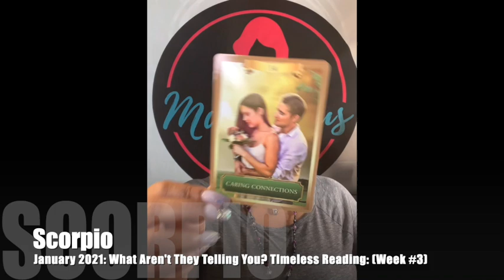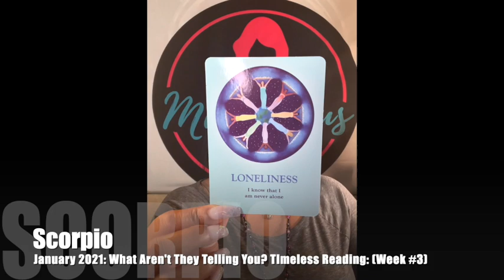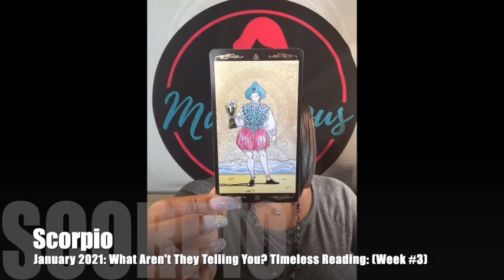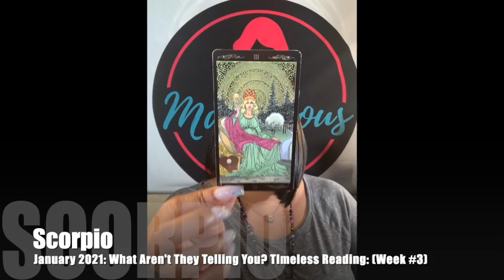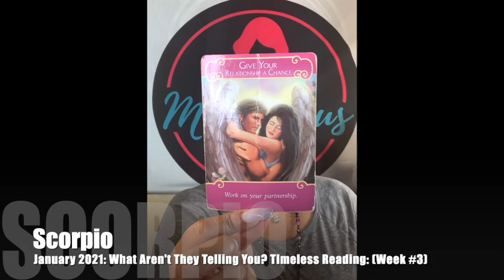♏️ Scorpio: You're their WORLD; they never doubted one moment they're love for you! "DF & DM"!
♏️ Scorpio: You're their WORLD; they never doubted one moment they're love for you! "DF & DM"! is a What Aren't They Telling You? Timeless Reading video for the time-frame of January 2021: Week #3.

REMEMBER. THE DATES ARE FOR ME; THE MESSAGES ARE FOR YOU!

Intro/Pre-shuffle Energy: 0:00
Energy Oracle/Soul's Journey's Lesson Cards ("Blockages" Intuitive Messages): 2:30
Scorpio First Card out (Main Energy): 9:42
Scorpio First Clarifier out (Romance Angel Oracle/Romantic Intentions): 17:48

January  2021 (Week #3) Video Lineup:
Libra ♎
Taurus ♉️
Scorpio ♏️

👇The rest of the lineup👇
Aries ♈️
Capricorn♑️
Cancer ♋️
Leo ♌️
Sagittarius ♐️
Pisces ♓️
Aquarius ♒️
Gemini ♊️
Virgo ♍️

Featured Cards for January 2021:
🃏 The Golden Universal Tarot
🃏 Power of Love Activation Cards
🃏 Romance Angel Oracle Cards
🃏 Sacred Creator Oracle
🃏 Soul's Journey Lesson Cards

👇Mail to Marve👇
Marvelous Madame
304 S. Jones Boulevard
Suite 3641

Namaste!